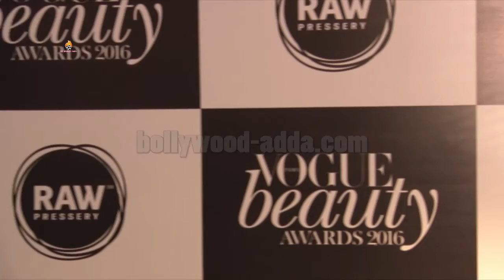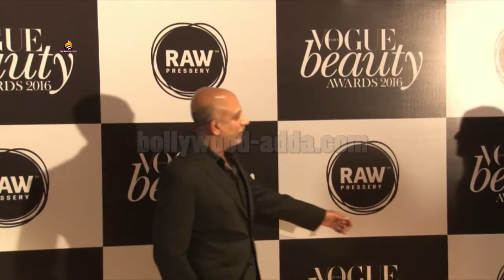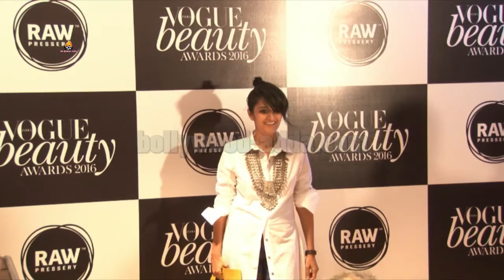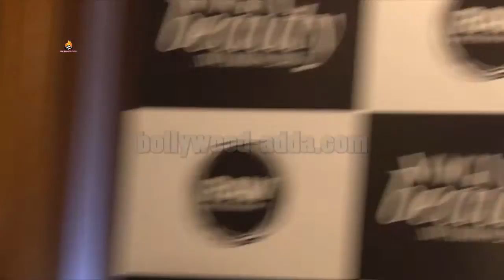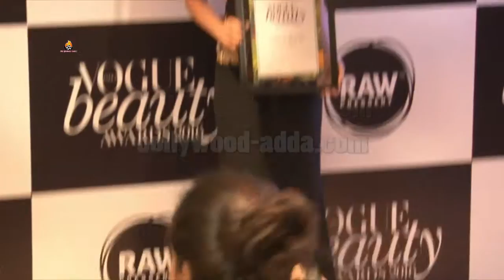REd Carpet: Vogue India Beauty Awards 2016 - Complete Show !!!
UNCUT: Vogue India Beauty Awards 2016 - Complete Show !!!